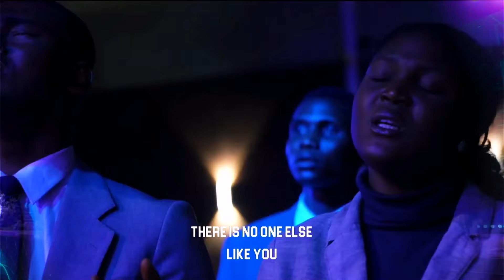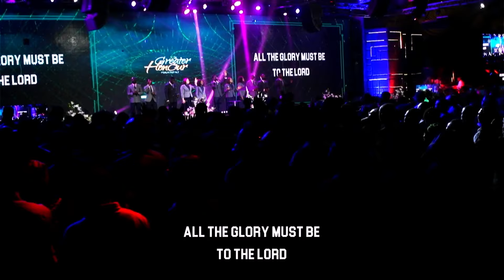All the Glory to you Oh Lord | Worship Session | @COZATuesdays 01-10-2024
Relive this amazing, electrifying ministration at COZA Tuesday Service 2024. Your life is guaranteed to take an upward shift. As you watch this video, you will experience the same atmosphere and Presence we enjoyed  live in the COZA Auditorium.

Service: COZA Tuesday Service (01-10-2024)